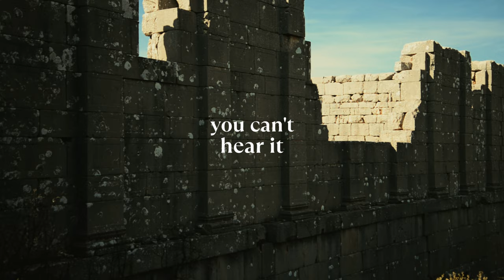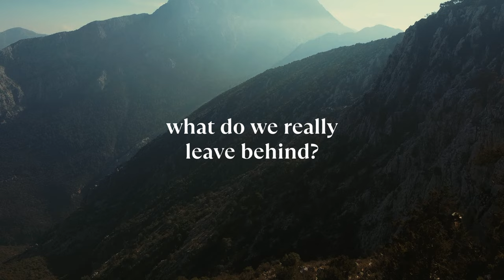Termessos | What We Leave Behind | 2023 Short Travel Film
Termessos (Greek Τερμησσός Termissós) was a Pisidian city built at an altitude of more than 1000 metres at the south-west side of the mountain Solymos (modern-day Güllük Dağı) in the Taurus Mountains (modern-day Korkuteli, Antalya Province, Turkey). It is famous for being the only city that could not be conquered during the campaign of Alexander the Great against the Persians.

You can learn a lot about this city from books or movies. They will tell his story, tell about the exploits of people, their way of life and culture. But in fact, you can feel its history only when you are in it.

All these facts and historical events are intangible. Only the city itself is material. Does this mean that history is fiction, and then what do we really leave behind?

Shot on Nikon D600 + DJI Mavic Mini